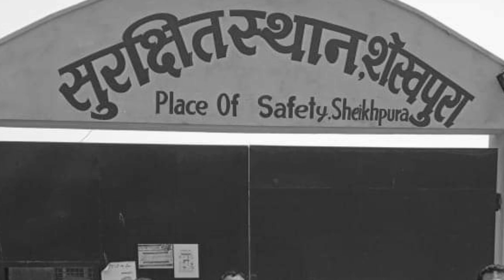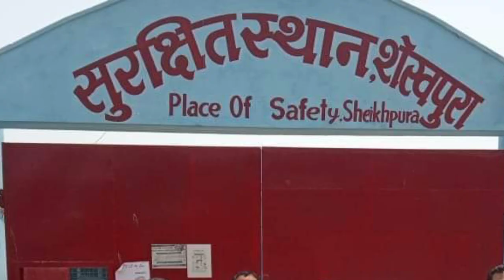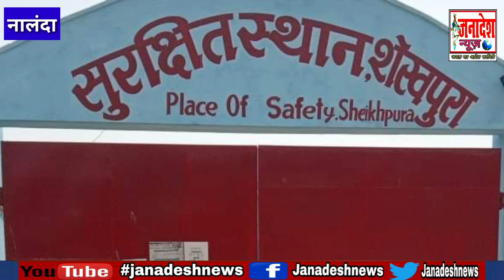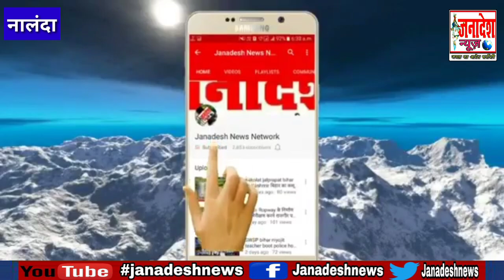सेफ्टी होम में बंद एक किशोर कैदी ने दूसरे किशोर कैदी के परिजन से फोन पर मांगी थी रंगदारी,FIR दर्ज